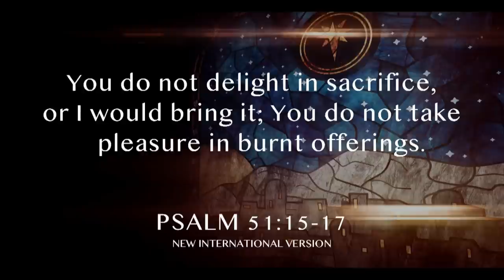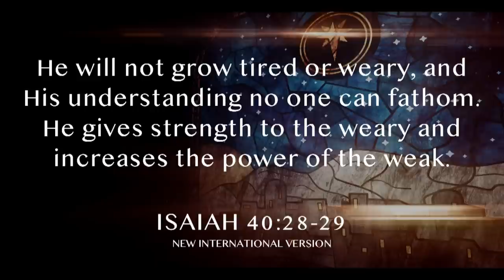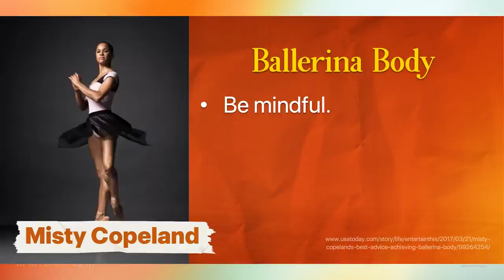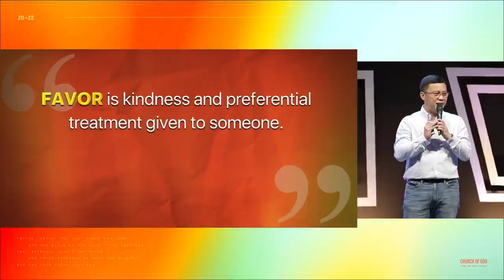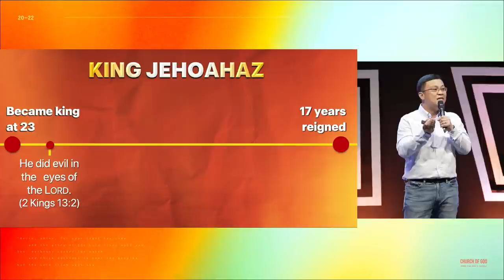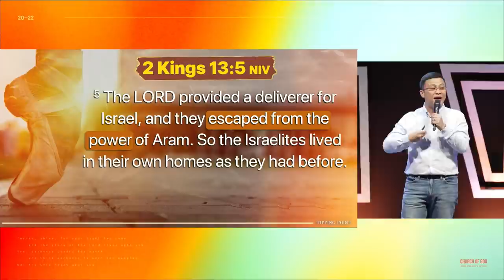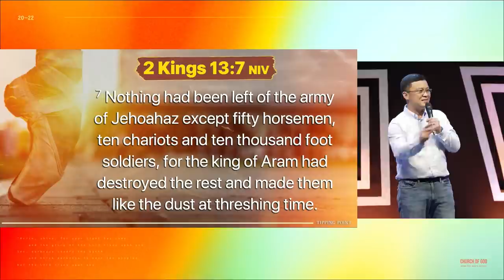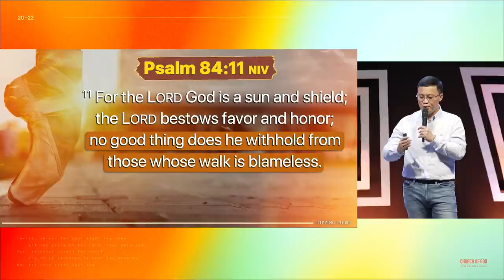Tipping Point | Ptr. Gary Yalung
Wherever you are, know that GOD has a MESSAGE of HOPE for you. Don’t give up!

Listen to His Word through our telecast service and testify God’s goodness in your life today.

For online prayer and counseling requests, here's the COG Lifeline

For your tithes and offering, you may